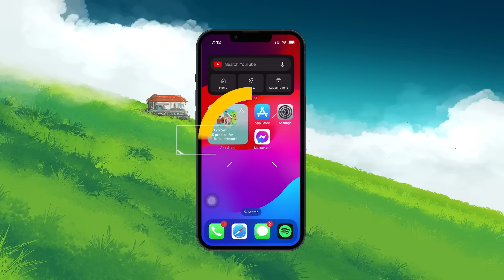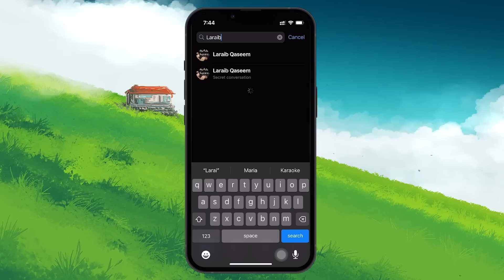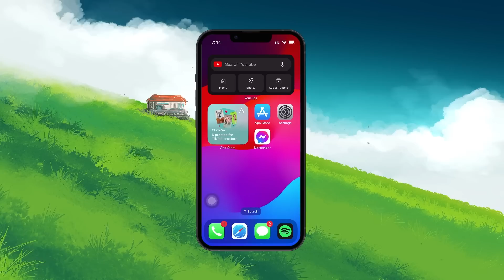How To Remove End to End Encryption in Messenger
A short tutorial on removing the end-to-end encryption for Facebook Messenger.

Timestamps:
0:00 Introduction
0:13 Whats Encryption
0:26 Secret Conversations
0:45 Opt Out of Encryption
1:02 Delete Secret Conversation
1:23 Create New Chat